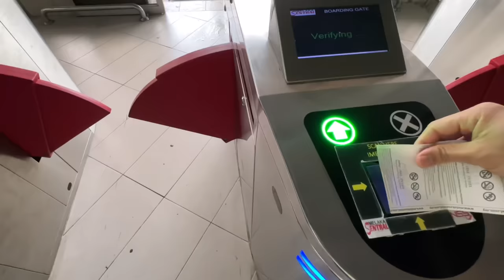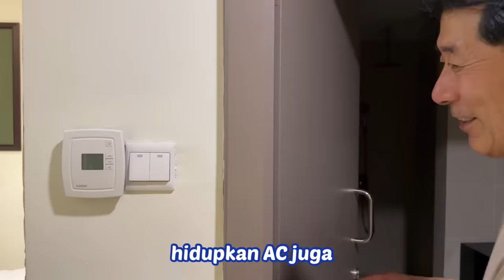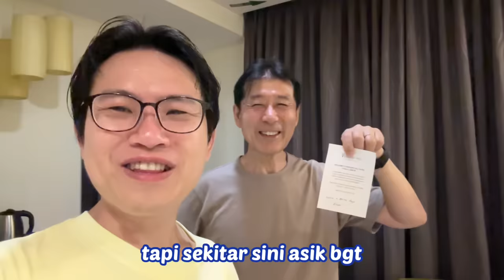MERTUA JEPANG GAK PROTES AKU PESANIN KAMAR HOTEL MURAH KECIL SEMPIT